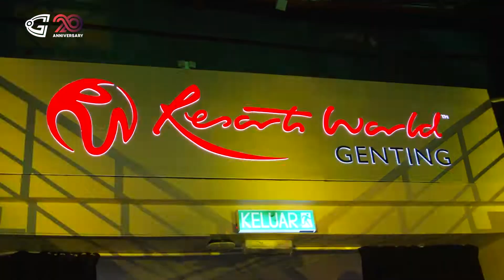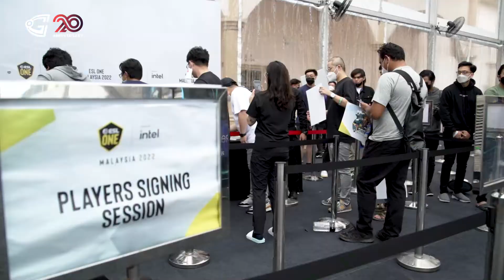ESL One Malaysia 2022 Recap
Another successful ESL One Malaysia in Genting - we compiled all the amazing behind the scene moments for you! 🇲🇾🙌🏻